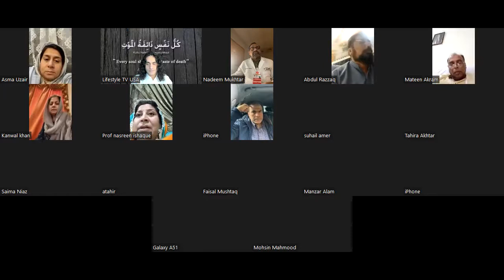Duaa for our late Prof Faisal Mushtaq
@lifestyle TV USA